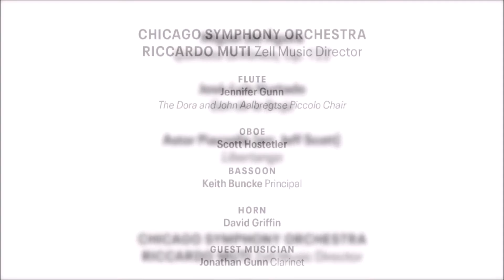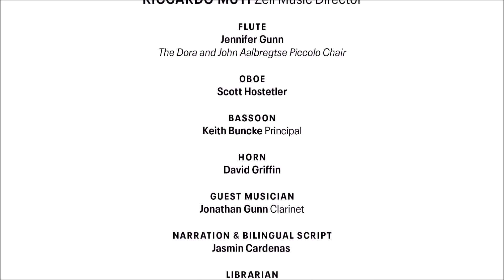wind quintet QINTETO SINFÓNICO Miguel del Aguila -Chicago Symphony Orchestra Riccardo Muti music dir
Chicago Symphony Orchestra - CSO Riccardo Muti Music Director
wind quintet - QINTETO SINFÓNICO excerpts
for flute oboe clarinet horn bassoon

Jennifer Gunn, flute
Scott Hostetler, oboe
Jonathan Gunn, clarinet
Keith Buncke, bassoon
David Griffin, Horn

Recorded live at Orchestra Hall at Symphony Center January 21, 2021

NOTES
2019, dur. 12 min.
I. Giocoso (Gracioso)
II. Misterioso
III. Luminous (Luminoso)

I. Giocoso – The work begins with a humorous Latin dance which increases tempo and intensity. The performers share themes and continue each other's phrases as if they were improvising while "dancing" with each other through fast tempos and shifting irregular rhythms. The movement ends with an upbeat new theme which anticipates the second and third movements."My inspiration for this movement was a technique often used by Andean folk ensembles where wind instruments share and continue each other's melodies making them sound as if played by only one performer. Often for these ensembles cooperation and the sound of all together is more important then showcasing the talent of each individual separatley. This turns the music into a spontaneous dialogue as each performer must react to what the others played and be ready to play any voice at any given moment."

II. The landscape turns now into that of a warm summer night where an oboe sets the mood with a slow, peaceful, somewhat exotic tune. Soon other musicians join the oboe and a mysterious dialogue ensues which is often interrupted by solos and darker passages. Finally the oboe and flute bring back the melody of the beginning, this time with a relaxed Latin beat. The melody becomes more fragmented and dissolves in a long chord.

III. A bright Luminous Fanfare where clarinet, bassoon and horn imitate trumpets playing the melodic line while flute and oboe provide the excitement of a busy background. After a series of dissonant climaxes and hectic chases, the piece ends joyfully with a reiteration of all previous themes.

Chicago Symphony Orchestra CSO Riccardo Muti wind quintet QINTETO SINFÓNICO flute oboe clarinet horn bassoon Miguel del Aguila Jennifer Gunn Scott Hostetler Jonathan Gunn Keith Buncke David Griffin Orchestra Hall Symphony Center 2021 american music classical contemporary  sdfhjefjh189efjkAFQ(I#(J_